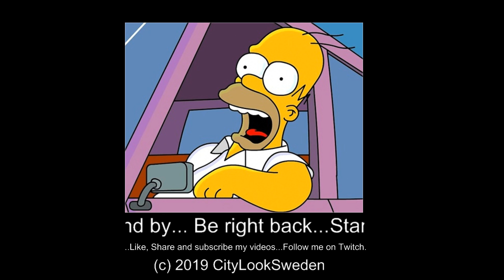2019-02-07 Euro Truck Simulator 2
Du kan se mina streams live på Twitch
Följ mig på twitter så du får meddelande om ev ändrade tider
Outro: On The Top - Silent Partner
In video: Youtube library
Gilla gärna videon och dela till vänner.
If any of you would like to support and send me money here is the link
Länkar/Links
My virtual trucking company